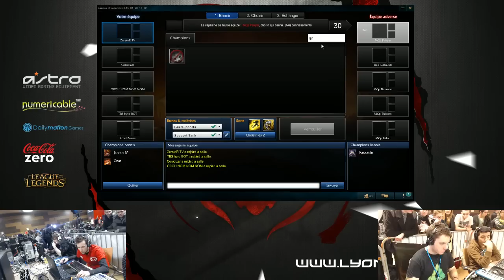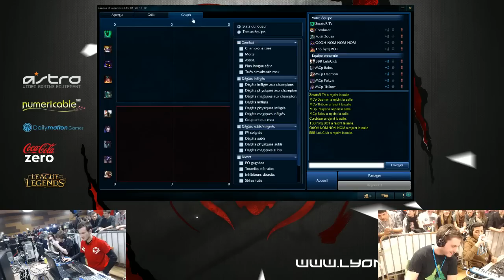Lyon Esport #8 : 7ème Game, Dernière game ?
PEUT ÊTRE LA DERNIÈRE !